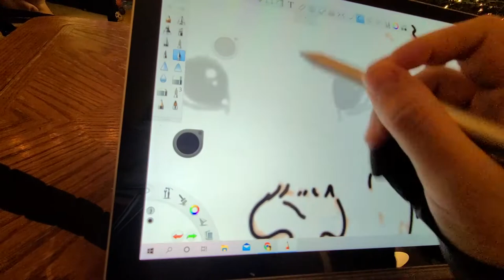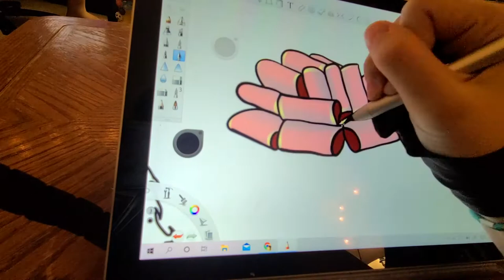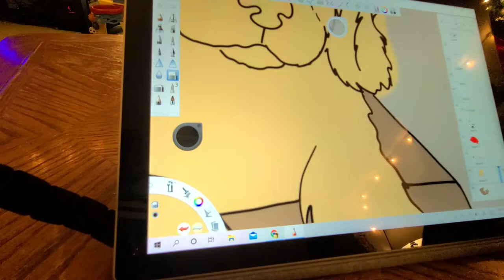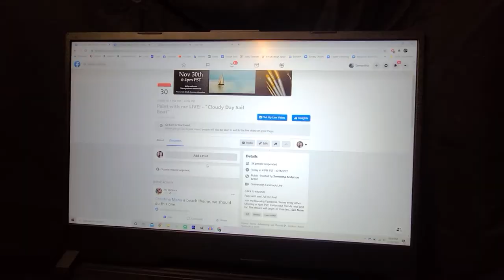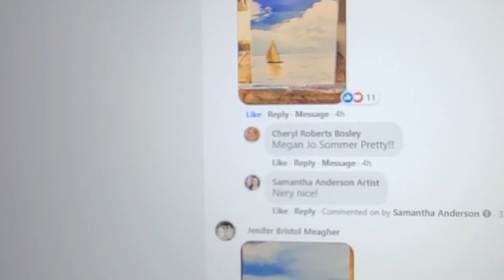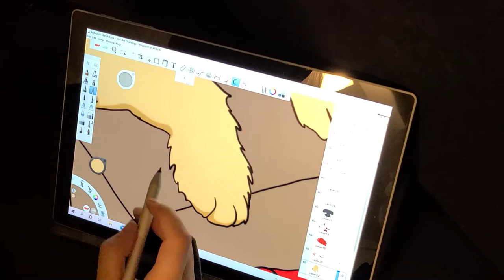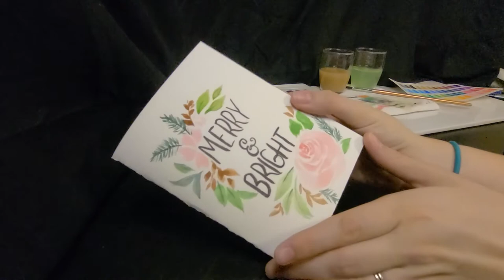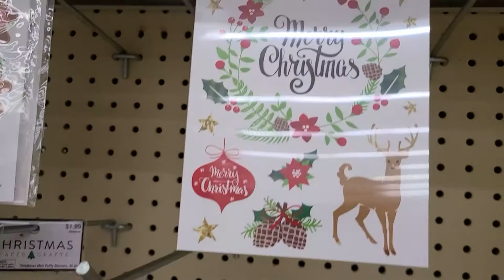STUDIO VLOG | Digital Drawing, New Watercolors, and Painting Ornaments! | 001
If you're new here, my name is Samantha and I am a freelance artist and teacher hoping to inspire creativity and learning! This is my first studio vlog and I’m excited to take you behind the scenes! Thanks for tuning in and I hope that you enjoy it!

▶ Tools and Materials used or recommended in this video:
*Paint Mark 48 Watercolor Paint Set
*Watercolor Brush Set